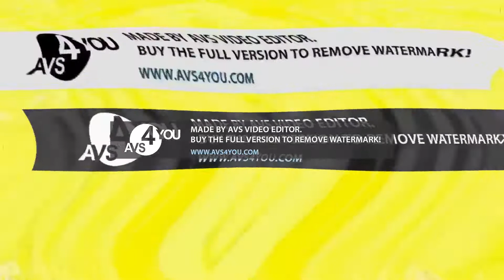FREAKING FRICKS Render Pack Rounds 743 to 752